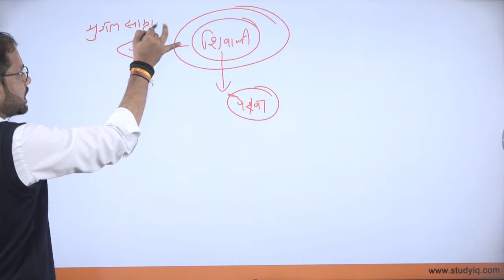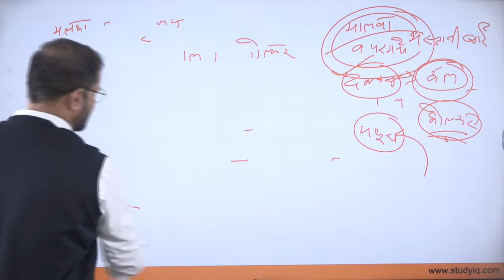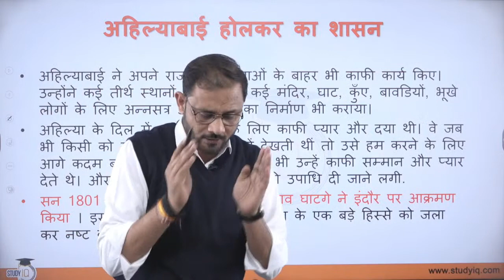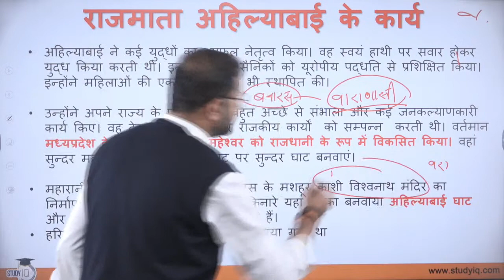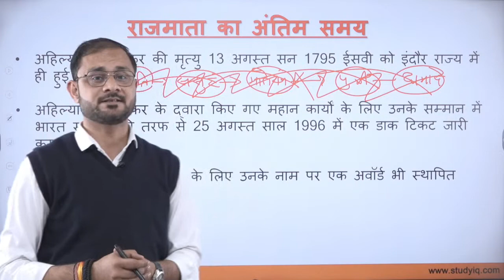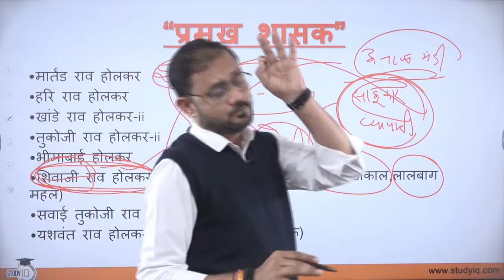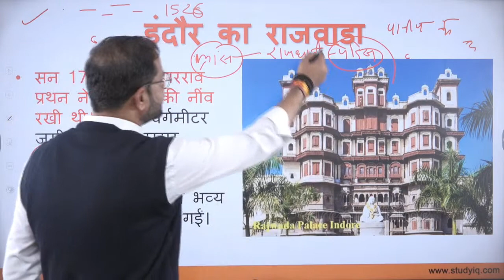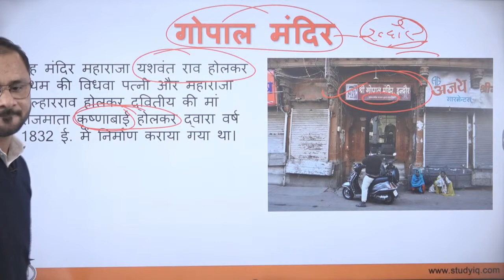Holkar's Hunkar : Rajmata Ahilyabai Holkar | MPPSC PRE 2021 | By Deepesh Sir